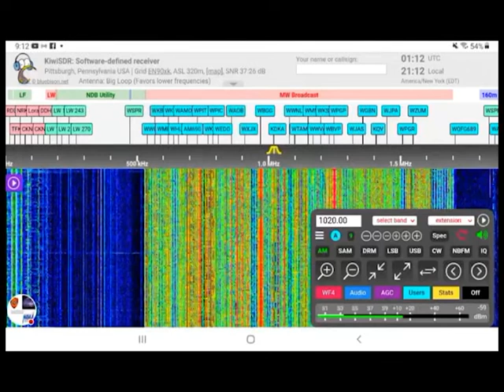10/30/22 Halloween Eve KDKA RWT+WAHC Relay EAS#255-#256